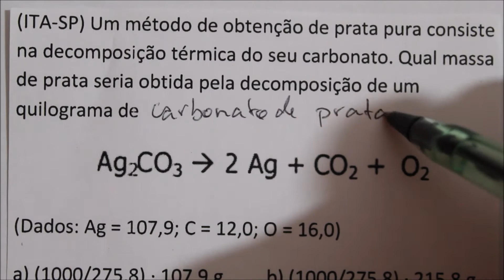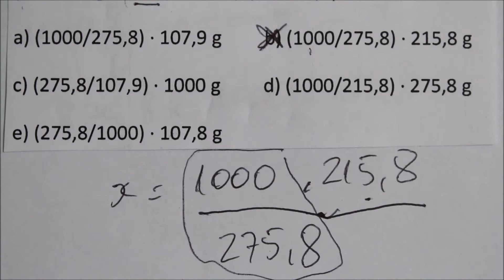[Questão Comentada] - ITA - Tema: ESTEQUIOMETRIA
(ITA-SP) Um método de obtenção de prata pura consiste na decomposição térmica do seu   carbonato. Qual massa de prata seria obtida pela decomposição de um quilograma de Ag2CO3?    Ag2CO3  2 Ag + CO2 + O2   (Dados: Ag = 107,9; C = 12,0; O = 16,0)
a) (1000/275,8) · 107,9 g
b) (1000/275,8) · 215,8 g
c) (275,8/107,9) · 1000 g
d) (1000/215,8) · 275,8 g
e) (275,8/1000) · 107,8 g